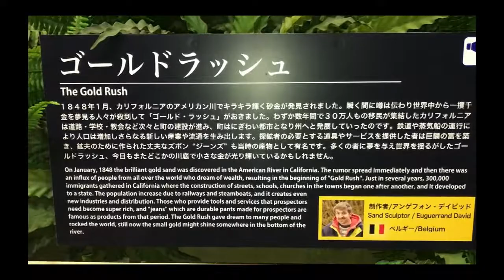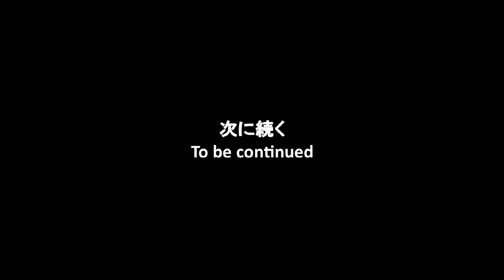砂の美術館⑨ ゴールドラッシュ The Sand Museum Ⅸ Gold Rush 9/21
鳥取県の砂の美術館にやってきました。
Here I am at the Sand Museum in Tottori.

アメリカ特集が開催されています。
"The United States of America" is showing.

砂の美術館、全21シリーズを順次公開していきます。
The Sand Museum series are complete in 21 volumes and will introduce one by one.

全21シリーズ中の⑨です。
Volume 9 out of 21.

素晴らしいものなので、世界中の人に見てもらいたいです。ぜひ、拡散してくださいね。
I do hope you will share and spread these wonderful movies!